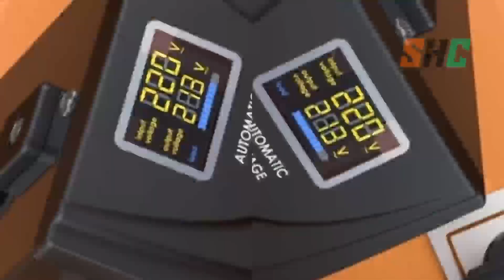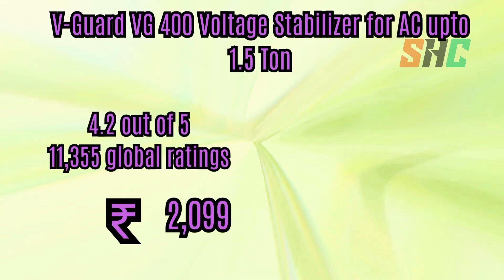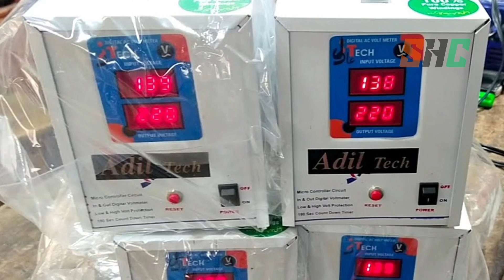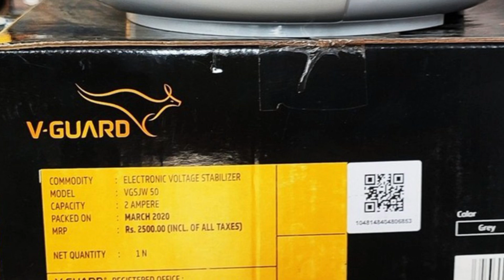The 12 Best Reliable Voltage Stabilizer Value for Money 2025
Check Best The 12 Best Reliable Voltage Stabilizer Value for Money 2025
 V Guard VG 500 Voltage Stabilizer

 V Guard VM 500 Stabilizer Microwave

 30 Inch Gas Cooktop with 6 Metal Knob, Dalxo 5 Italy Defendi Burner Gas

 Microtek EM4160 160V 285V Digital Stabilizer

 Microtek EM4160 160V 285V Digital Stabilizer 1

 V Guard 400 Voltage Stabilizer Grey

 Microtek EM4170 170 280V Stabilizer Metallic

 V Guard Digital Display Inverter Working

 V-Guard iMagno 410 AC Stabilizer for 1.5 ton Inverter AC
▶️ New

 V-Guard iD4 Ace 5540 AC Stabilizer for 1.5 ton Inverter AC
▶️ New

 V-Guard i4 Prima 2040 Stabilizer for 1.5 ton
▶️ New

 Microtek Pearl EM4130+ Automatic Voltage Stabilizer
▶️ New

Thanks
SEOHOSSTCOST